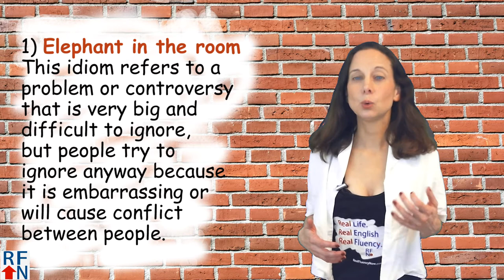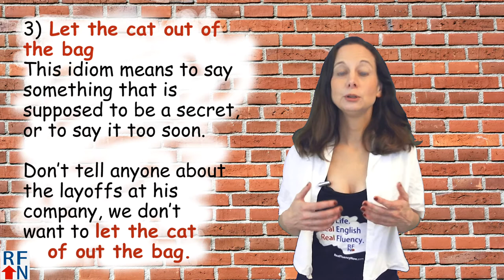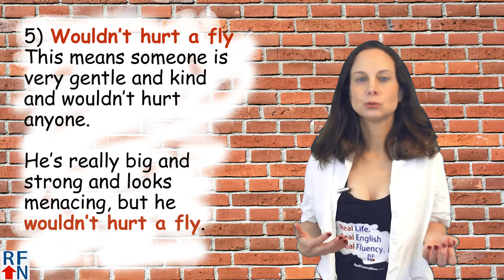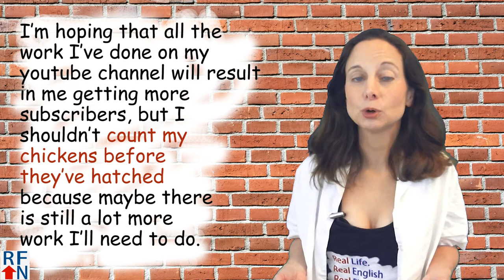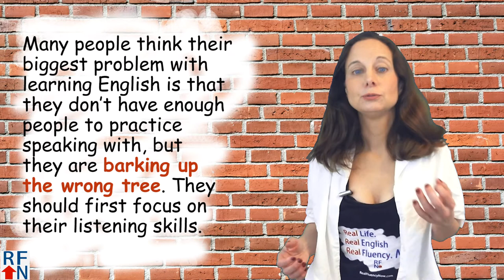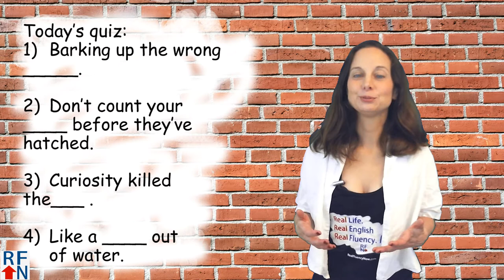10 English Idioms about animals - Learn English Vocabulary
Learn 10 English idioms about animals with clear explanations and examples to help you to understand how to use them.

In today’s English lesson I you will learn 10 English idioms about animals!

Hello Real Fluency Friends! I’m Trisha and I’m here to teach you Real English used in Real Life so you can reach Real Fluency! Now!

And today you will learn 10 idioms about animals!
1) Elephant in the room
This idiom refers to a problem or controversy that is very big and difficult to ignore, but people try to ignore anyway because it is embarrassing or will cause conflict between people.

Their completely different religious beliefs created a big elephant in the room.

2) Birds and the bees
This one I feel a little uncomfortable talking about in a video, but you should know what it means so that you don’t misunderstand someone if you hear it used.  It really has nothing to do with birds or bees.  It is about reproduction and sex.

He kept asking about where babies come from, someone really needs to talk to him about the birds and the bees.

3) Let the cat out of the bag
This idiom means to say something that is supposed to be a secret, or to say it too soon.

Don’t tell anyone about the layoffs at his company, we don’t want to let the cat of out the bag.

4) Like a fish out of water
This idiom refers to someone doing something that they don’t have experience with or are not good at doing.  A lot of funny movies are fish out of water stories involved someone suddenly being in a situation they aren’t prepare for or aren’t suited for.  Examples include Big, Beverly Hills Cop, Back to the Future, My Cousin Vinny, Blast from the Past and many, many others.

He felt like a fish out of water when he moved to the city after living in a small town.

5) Wouldn’t hurt a fly
This means someone is very gentle and kind and wouldn’t hurt anyone.

He’s really big and strong and looks menacing, but he wouldn’t hurt a fly.

6) Kill two birds with one stone
This means to solve two problems by doing one thing.

If we buy the stamps at the store where we do our other shopping we can kill two birds with one stone.
 (because we won’t need to make two trips in the car or go to two different places, we can do everything we need to do at the same place and time.)

7) Don’t count your chickens before they’ve hatched
This means you shouldn’t assume you will get something you want until it actually happens.

I’m hoping that all the work I’ve done on my youtube channel will result in me getting more subscribers, but I shouldn’t count my chickens before they’ve hatched because maybe there is still a lot more work I’ll need to do.

8) Barking up the wrong tree
This idiom means to do or think the wrong thing about something or to choose the wrong way to do something.  When dogs chase squirrels and the squirrel runs up a tree, sometime they get confused about which tree the squirrel is in and bark next to the wrong one.  Like in this picture I made where hope is barking up one tree, but the squirrel is in the other one.

Many people think their biggest problem with learning English is that they don’t have enough people to practice speaking with, but they are barking up the wrong tree.  They should first focus on their listening skills.

9) Black sheep
This one refers to a family member who is unliked or doesn’t really fit in with the rest of their family.

He’s the black sheep of his family and he knows it, but it doesn’t seem to bother him very much.

10) Sleeping dogs lie
This one means to not cause trouble or problems if you can avoid it.
Don’t ask him why he left his job, just let sleeping dogs lie.

Bonus:
11) Curiosity killed the cat
If you are too nosy or curious it may get you into trouble.

Don’t ask too many questions at work about all the people who got fired, remember, curiosity killed the cat.

Today’s quiz:
1) Barking up the wrong _____.
2) Don’t count your _______ before they’ve hatched.
3) Curiosity killed the___ .
4) Like a ____ out of water.

Answers: 1) tree 2) chickens 3) cat  4) fish